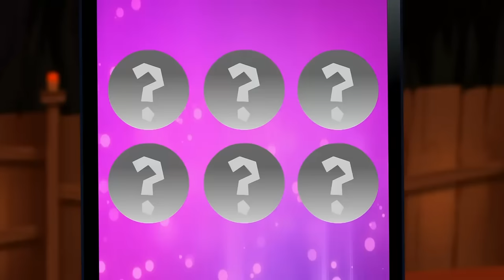Inanimate Insanity II - Best of Balloon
See Balloon's best moments before being the tenth contestant voted out on Inanimate Insanity II!

Fun Facts about Balloon:

Balloon was created to be the main antagonist of the first season.  Season 1 of Inanimate Insanity was planned to be a contestant vote the entire way, but was changed to a viewer vote after episode 3.  Balloon was planned to receive 3rd place, with a final 3 of Balloon, Salt and Knife.  Due to complications at the time with his previous voice actor, Balloon was voted out via a contestant vote early into season 1.  The season drastically changed from there, with none of the original final 3 even making the merge.

In season 2, Balloon was one of the last characters, along with Cheesy, to be included in the cast.  Complications with the original voice actor were sorted out and the character returned in "Breaking the Ice."  In "Cooking for the Grater Good," Balloon was voiced by both the original voice actor and Ben Cross due to new complications.  In "Let Er' R.I.P.," Ben Cross became the new permanent voice actor for Balloon.